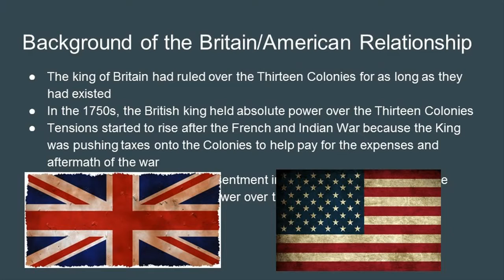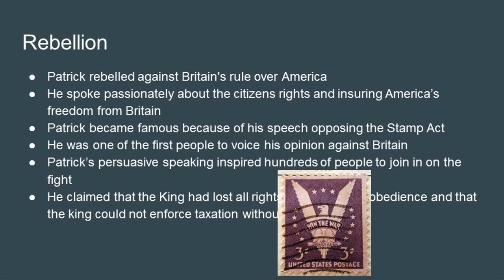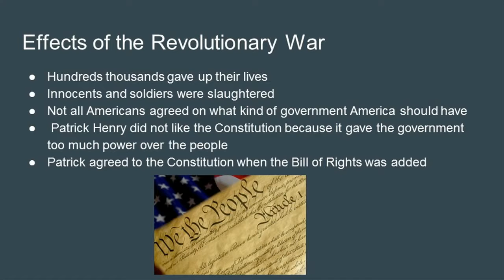Patrick Henry Presentation